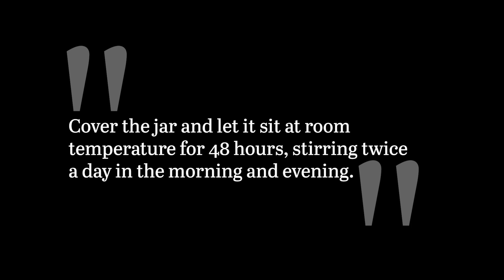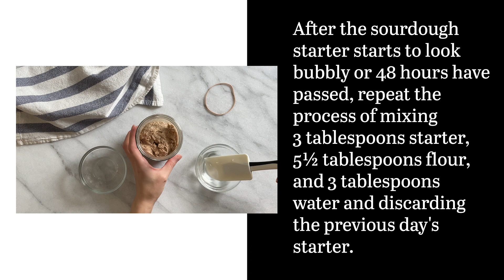Foolproof Sourdough Starter Recipe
This foolproof starter recipe demystifies the process of creating and feeding a sourdough starter. With step-by-step, day-by-day instructions, it’s so easy, you can’t mess it up.